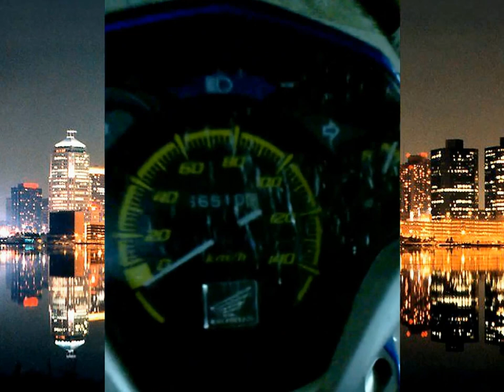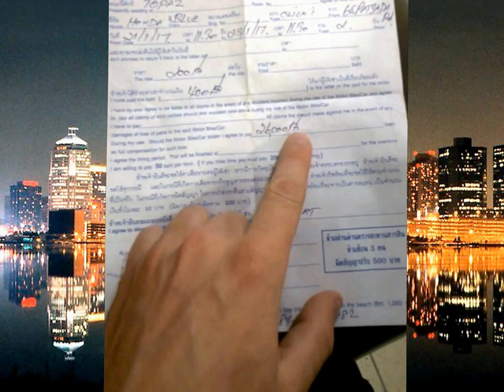Пхукет, как и по чем взять мопед в аренду, Таиланд 2017 (Блог 14)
Мопед HoNDa, моменты которые нужно знать при аренде мопеда на Пхукете.